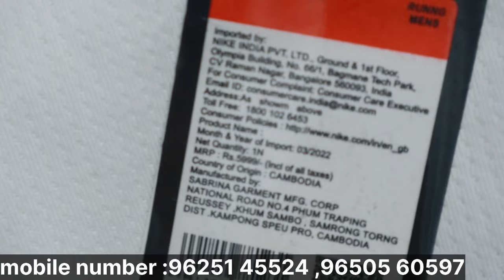Branded कपड़ों की पेटिया तोल तोल के लेजाओ🔥98% Off On All Articles किल्लों के भाव से भी सस्ता माल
FOR ORDER

*‎Thank you for reaching Flawsome*

*Only Wholesale*

*ADDRESS*

*Flawsome*

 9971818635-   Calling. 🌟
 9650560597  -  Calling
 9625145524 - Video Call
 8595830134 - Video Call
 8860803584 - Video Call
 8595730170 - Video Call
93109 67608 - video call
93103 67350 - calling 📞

Youtube link for jeans 👖👇🏻